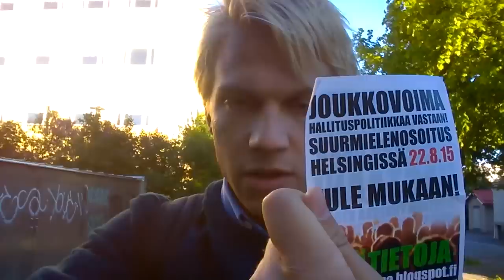Koulutusleikkausten vastainen mielenosoitus